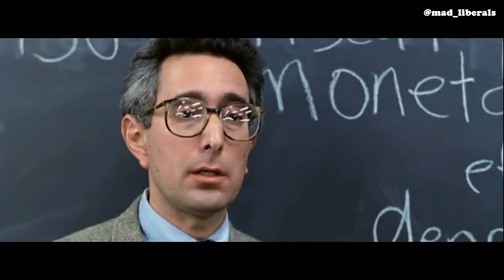Anyone with personal knowledge of a single material fact in the Schiff report?